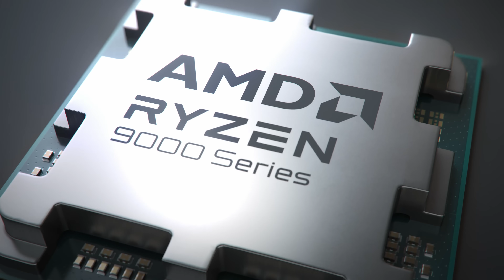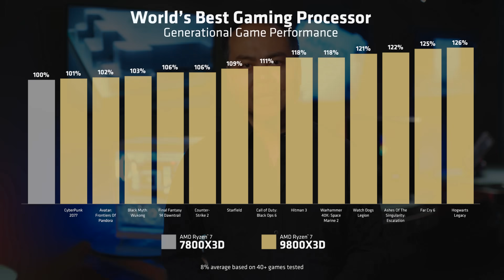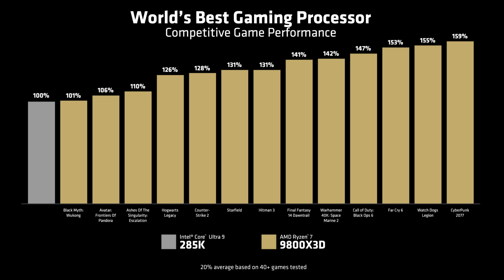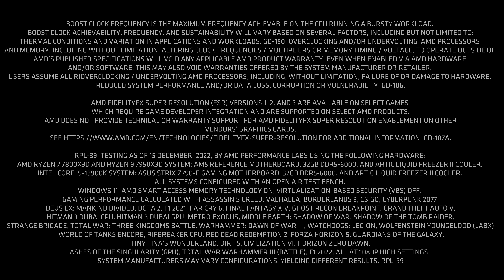Meet the AMD Ryzen 7 9800X3D Processor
Featuring new 2nd generation AMD 3D V-Cache technology, the Ryzen 7 9800X3D processor will be available starting November 7th, 2024.